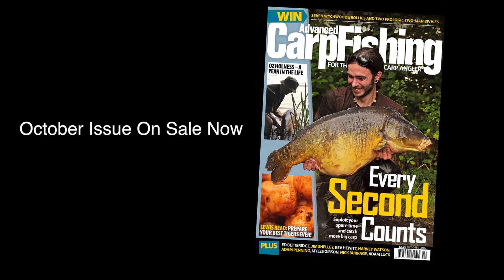Advanced Carp October Behind the Scenes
Join the Advanced Carp magazines as we go behind the scenes with some of the UK's top anglers.

In this month's issue...
We look at back at a stellar carp fishing career of Ben Connolly, who has amassed some amazing captures from the south of England.

Kev Hewitt continues his winning streak catching two originals in two nights fishing on the tricky venue.

Stalking is one of the most exhilarating forms of carp fishing. Nick Burrage recalls some of his most interesting experiences fishing at close quarters.

Oz Holness scratches a seven year itch with the capture of a stunning English Fully Scaled mirror carp.

We join Harvey Watson for his last session on the Match lake as he rounds up his last month, catching yet more epic carp, including a 40lber.

Adam Penning continues to catch shedloads of big carp in his monthly diary.

A host of brand new tackle and bait reviews this month along with long term tests from the ACF team.

Daiwa Cast'izm reels, Rhino Bootliners and Wiley X's epic polaroids get an in-depth look in our new look special reviews this month.